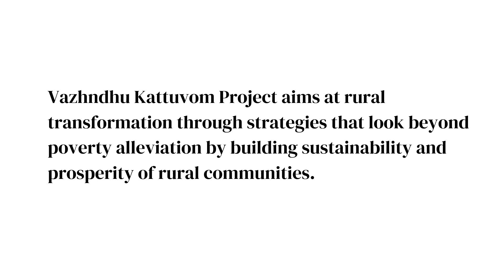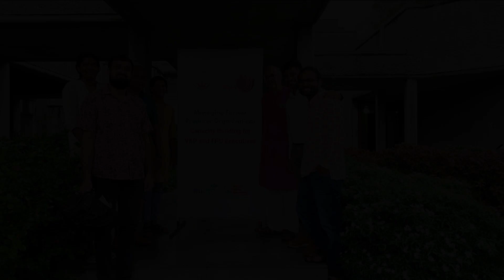Managing Farmer Producer Organisations | Vazhndhu Kattuvom Project Executives and FPO Officials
The Vazhndhu Kattuvom Project of the Tamil Nadu government, supported by the World Bank. The project goal is to foster rural development in Tamil Nadu by implementing strategies that go beyond simply reducing poverty. Instead, the focus is on enhancing the sustainability and prosperity of rural communities by promoting rural enterprises, improving access to financial resources, and creating employment opportunities in specific blocks of the state.

The Management Development Programme titled, "Managing Farmer Producer Organisations: Capacity Building of VKP Executive and FPO Officials", was conducted in 4 batches by the Living Farm Incomes Team and SkillGreen Global. The emphasis was on building the capacities of executives and officials currently being supported by the project using the participatory method.